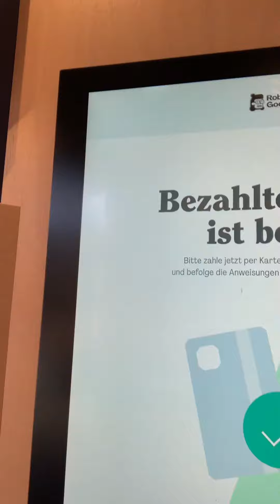Roberta Goods in Stuttgart (November 2022)